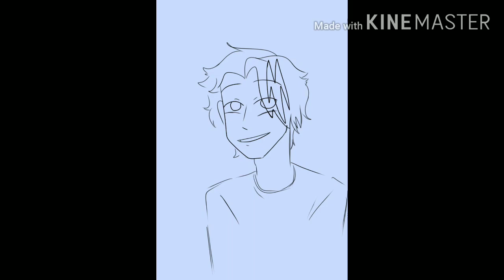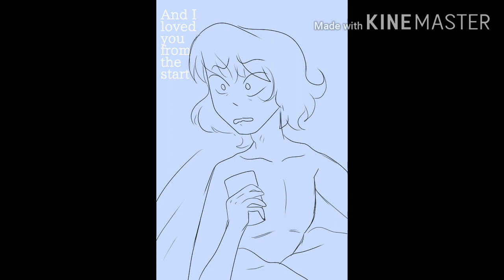Sero x denki *just a friend to you*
Love it or hate is I still made it